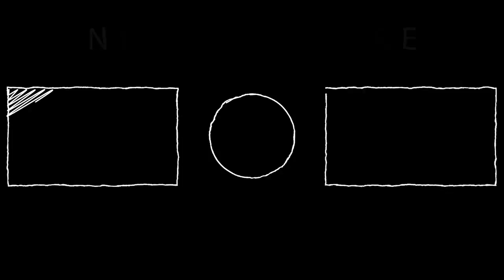SURPRISING BEST FRIENDS WITH NBA TICKETS